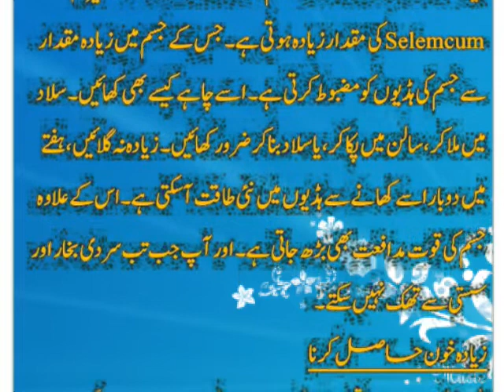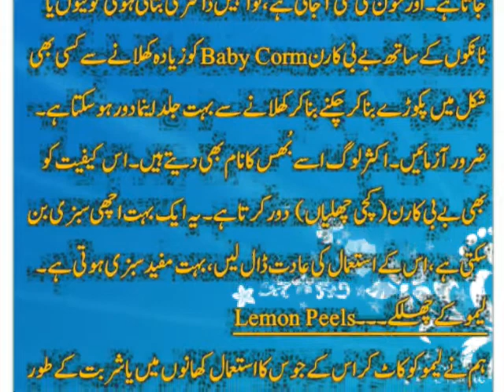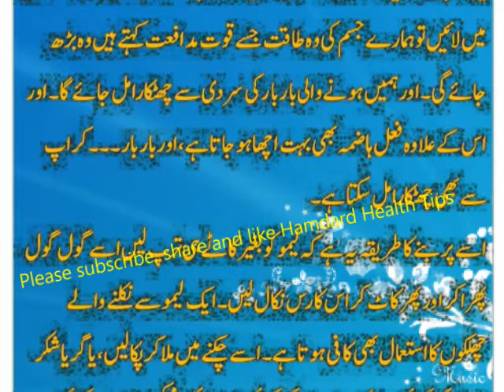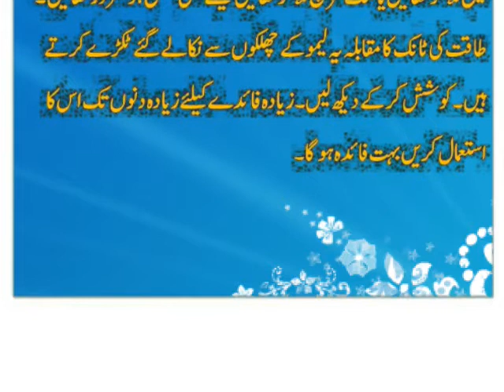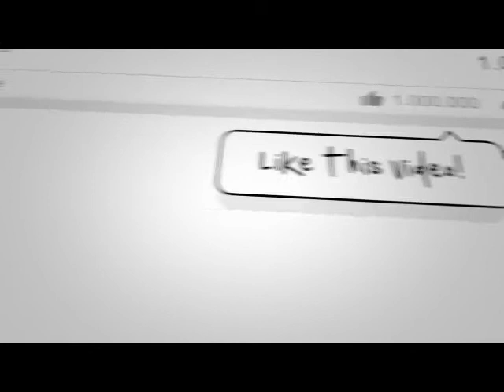ہڈیوں کی طاقت|| Hamdard Health Tips| Healthy life| Bones| Bone marrow| Ajmal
Health tips

Here You Can Find and Watch All Kinds Of Problems and Solutions For Health and Beauty Tips, Islamic Education, Qurani Wazifa's Husband and Wife Relationships, Health and Fitness, Benefits Of Fruit and Vegetables, Benefits of Foods, Gahrelu Totkay, motapa,weight loss,burn fat , Desi Ilaj, and so on.Health Tips

These health and beauty tips will guide you to cure some diseases naturally but you have to consult to any physician regarding any serious health problems. Healthy lifestyle